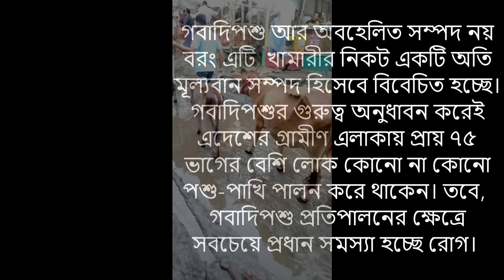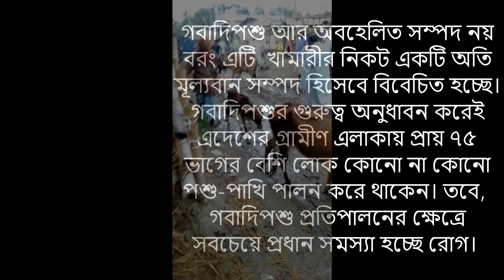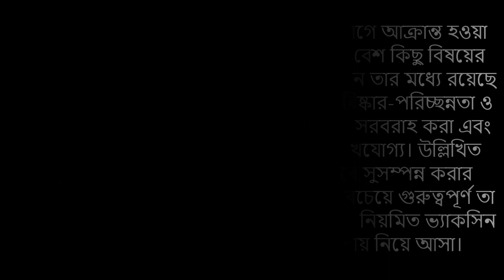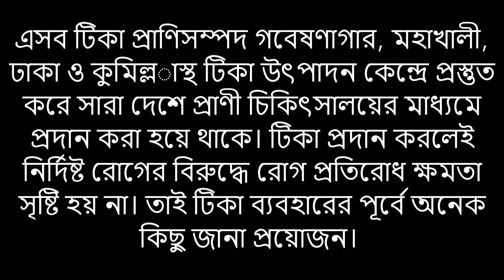গবাদিপশুর বিভিন্ন সংক্রামক রোগ প্রতিরোধে প্রাণিসম্পদ অধিদপ্তরের তৈরি ভ্যাকসিন ব্যবহার করুন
মাংস, ফাইবার, দুধ, ডিম, চামড়া এবং অন্যান্য প্রাণীজ পণ্যের জন্য উত্থাপিত প্রাণীদের সাথে সম্পর্কিত কৃষির একটি শাখা পশুপালন বিদ্যা। এর মধ্যে রয়েছে প্রাণির প্রতিদিনের যত্ন, নির্বাচনী প্রজনন এবং গবাদি পশু পালন । প্রাচীন মিশরের মতো প্রাথমিক সভ্যতার সময়, গবাদি পশু, ভেড়া, ছাগল খামারে লালন পালন করা হত।

Animal husbandry is a branch of agriculture related to animals raised for meat, fiber, milk, eggs, leather and other animal products. These include daily animal care, selective breeding and cattle rearing. During early civilization, such as in ancient Egypt, cattle, sheep, goats  were raised on farms.

প্রথমেই জেনে নিই বৃহত্তর চট্টগ্রাম অঞ্চলের হাট সম্পর্কে

১. বিবিরহাট, শনি ও মঙ্গলবার। (Cow haat)

২. সাগরিকা, বৃহস্পতি ও সোমবার।  (Cow haat)

৩. হাটহাজারী স্টেশন বাজার, বৃহস্পতিবার।  (Cow haat)

৪. মিরসরাই মিঠাচরা বাজার, বৃহস্পতিবার।  (Cow haat)

৫. সীতাকুণ্ড থানার ফকিরহাট, বুধবার।  (Cow haat)

৬. রাঙ্গুনিয়া রানীর হাট, শনি ও মঙ্গল।  (Cow haat)

৭. রাঙ্গুনিয়া রোয়াজার হাট, সোম ও শুক্রবার।  (Cow haat)

৮. রাঙ্গুনিয়া পদুয়া বাজার, প্রতি বৃহস্পতিবার।  (Cow haat)

৯. বাগিচাহাট, চন্দনাইশ, সোমবার ও শুক্রবার।  (Cow haat)

১০. থানা হাট, পটিয়া, সোমবার ও শুক্রবার।  (Cow haat)

১১. কেরানিহাট, রবিবার ও বুধবার।  (Cow haat)

১২. আনোয়ারা সরকার হাট, সোম ও শুক্রবার।  (Cow haat)

১৩. কক্সবাজারের চকরিয়ার ইলিশিয়া হাট, প্রতি রবি ও বৃহস্পতিবার।  (Cow haat)

১৪. রামদাশ মুন্সিরহাট বাঁশখালী, রবি ও বৃহস্পতিবার।  (Cow haat)

১৫. রাংগুনিয়া রাণি হাট, শনি ও মঙ্গলবার।  (Cow haat)

১৬. কাওখালি বাজার, বৃহস্পতিবার ও সোমবার (সকাল বেলা)।  (Cow haat)

১৭. খিরাম বাজার ফটিকছড়ি, রবি ও বৃহস্পতিবার।(ভোর থেকে বেলা ১১/১২টা পর্যন্ত।  (Cow haat)

১৮. নাজিরহাট বাজার, শনিবার ও মঙ্গলবার।  (Cow haat)

১৯. মাইনি বাজার রাঙ্গামাটি, শনিবার ভোর বেলা।  (Cow haat)

২০. শুভলং বাজার রাঙ্গামাটি, শনিবার।  (Cow haat)

২১. রামগড় বাগান বাজার, শুক্রবার।  (Cow haat)

২২. গুইমারা বাজার, মঙ্গলবার।  (Cow haat)

২৩. চিকনছড়া বাজার, মঙ্গলবার।  (Cow haat)

২৪. বান্দরবান লামা বাজার, মঙ্গলবার ও শনিবার।  (Cow haat)

২৫. চন্দনাইশের বৈলতলী, খোদার হাট, রবিবার ও বুধবার।  (Cow haat)

পোলট্রি বা ডেইরি ফার্ম প্রতিষ্ঠা করার আগে প্রশিক্ষণ নিতে পারলে ভালো। দেশের প্রায় প্রতিটি জেলায় বাংলাদেশ সরকারের যুব প্রশিক্ষণ কেন্দ্র আছে। সেখানে মুরগি, গবাদিপশু পালনের ওপর আড়াই মাসের আবাসিক কোর্স চালু আছে। এখানে কোনো কোর্স ফি নেই। চাইলে আপনিও এ প্রশিক্ষণ নিতে পারেন।
এ জন্য আপনাকে উপজেলা প্রাণিসম্পদ দপ্তরে কিংবা সরাসরি যুব প্রশিক্ষণ একাডেমীতে যোগাযোগ করতে হবে। এ ছাড়াও অনেক লোক বা প্রতিষ্ঠান টাকার বিনিময়ে প্রশিক্ষণ দিয়ে থাকে। যদি আপনি কোনটিরই খোজ না পান,তাহলে আমাদের সাথে যোগাযোগ করতে পারেন।